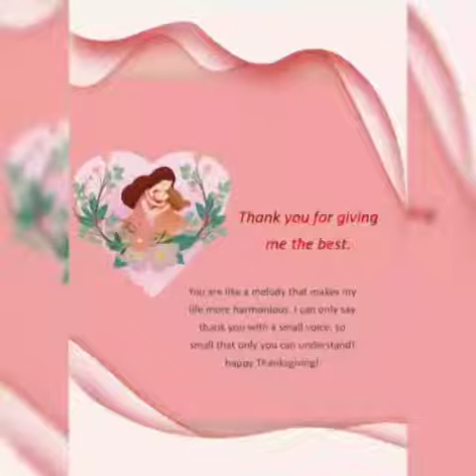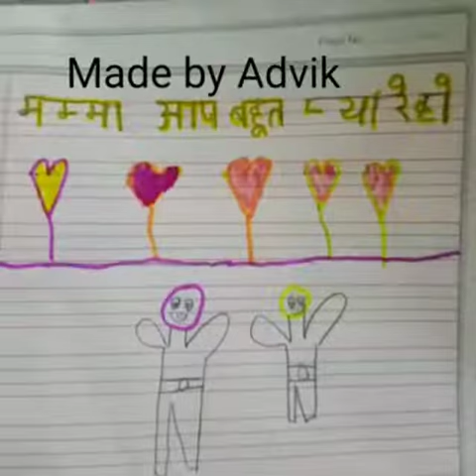VSPKJ//Mothers Day special//Usha lamba// part 1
Since God couldn't be everywhere he created mothers. Our first teachers are our mothers, and the first lesson they teach us is to care for others and be selfless.
Heartfelt Gratitude to all the mothers of VSPKJ (all our proud parent mothers and all teachers, Didi's who also are mothers)for always being there.

Regards